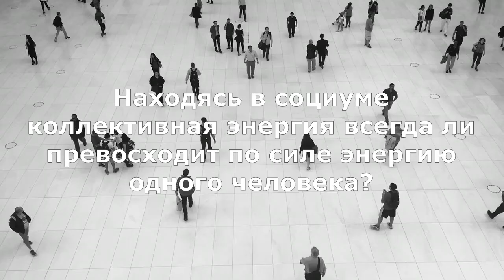Що в нас у голові — думай магічно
Магічний Досвід відкритий для тих, хто шукає раціональні відповіді з магії!